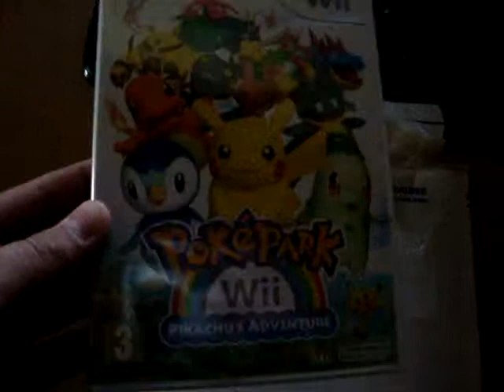Sarbid Centveilingen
Centveilingen werken als een traditionele veiling.
Het enige verschil is dat men het bod per keer slechts met 1 eurocent kan verhogen.
Elke veiling heeft een teller. Wanneer het bod niet verhoogd wordt voordat de tijd is afgelopen, is de veiling beeindigd en wint degene die het laatst geboden heeft. Elke keer wanneer het bod verhoogd wordt, wordt de teller naar een vooraf bepaalde biedtijd verzet. (biedtijd)

Veilingen op Sarbid.com is alleen toegankelijk voor inwoners in Nederland.

Openingstijden
Wij plaatsen dagelijks nieuwe veilingen.
Onze veilingen zin 7 dagen per week, 24 uur per dag geopend.
Onze support afdeling is alleen tijdens kantoordagen aanwezig (Ma t/m Vr).

Autobieder
De autobieder plaatst automatisch biedingen voor uw wanneer u niet achter uw computer zit.
Zolang de autobieder aan staat, worden er biedingen voor u geplaatst.
De autobieder plaatst alleen biedingen 3 seconden voor het eindigen van de veiling.

Het is niet mogelijk autobieders aan of uit te zetten :
In de laatste 10 seconde is het niet mogelijk om een autobieder in te schakelen.

De autobieder schakelt uit als:

De veiling is gewonnen.
De bid credits op zijn.

Autobieder inschakelen

Autobieder inschakelen :
Door op deze knop te klikken wordt de autobieder geactiveerd
Autobieder uitschakelen:
Door op deze knop te klikken wordt de autobidder stopgezet

U kunt uw saldo links boven in de gaten houden.
Als de autobieder ingeschakeld is, kunt u credits kopen.
Deze worden automatisch ingezet als uw autobieder ingeschakeld staat.
Uiteraard is de plicht aan de bieder dit ruim van te voren credits te kopen als
de bieder besluit meer credits in te zetten.

Soorten veilingen

Deze veilingen zijn uitsluitend voor leden die nooit iets hebben gewonnen bij ons.

In deze veilingen kunt u geen gebruik maken van de autobieders

Belangrijke regels:
Er mag slechts 2 producten per week gewonnen worden (maandag t/m zondag).
Voorbeeld:

Als u op maandag een veiling wint en een veiling op zondag;
Dan kunt u maandag weer bieden.
Als u 2 veilingen in een bepaald week gewonnen heeft, wordt de autobieder en bied functionaliteit uitgeschakeld.

Houd er rekening mee dat elk bod 1 euro kost.

Indien wij gebruikers aantreffen met meerdere gebruikersnamen; wordt de gewonnen veiling nietig verklaard.
Er mag per adres slechts 1 gebruikersnaam worden geregistreerd. Indien u van plan bent om met meerdere gezinsleden
mee te doen aan Sarbid.com dient u van te voren toestemming voor te vragen. Ook als wij uit statistische informatie tot conclusie komen dat er eenzelfde persoon met verschillende gebruikersnamen en adressen biedt wordt een veiling nietig verklaard!

Gewonnen veilingen
Heeft u een veiling gewonnen dan er zijn er de volgende optie voor levering:

1. Veilingen geleverd krijgen met aankoopbon en factuur.
Verzoek tot omruiling moet binnen 24 uur na winst bekend worden gemaakt aan ons.

In de meeste gevallen leveren wij veilingen binnen 5 werkdagen.
Het zou kunnen dat dit wat langer duurt als deze niet voorradig is bij onze leverancier.
Als een product niet meer leverbaar is sturen wij, indien mogelijk, een vergelijkbaar product op met een maximale
verschil van 50,00 euro in inkoopwaarde. Mocht dit niet mogelijk zijn nemen wij contact op met de veilingwinnaar